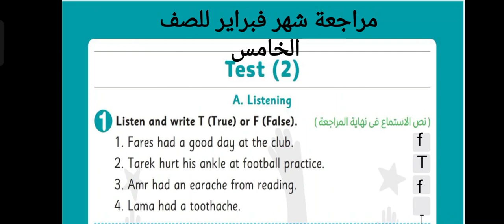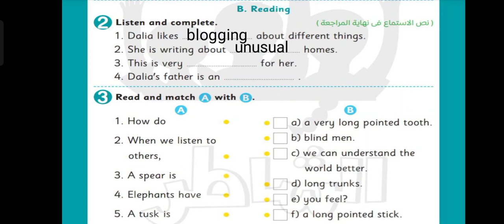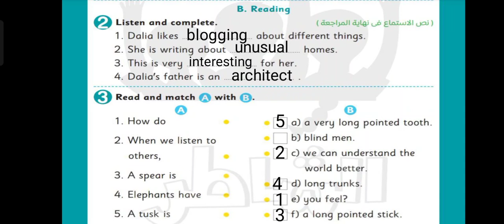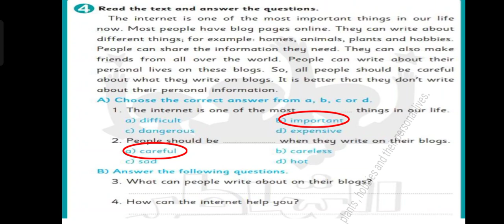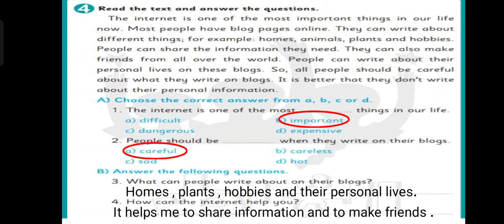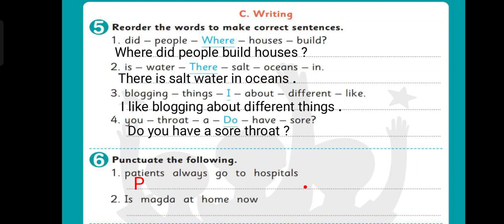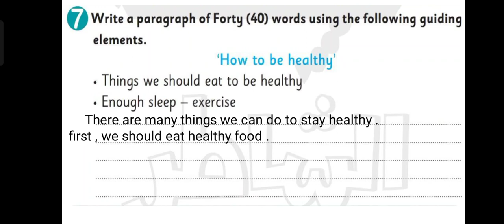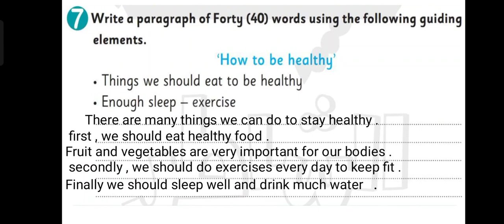مراجعة إختبار شهر فبراير للصف الخامس || مراجعة فبراير connect 5 || الإمتحان الثاني Test 2